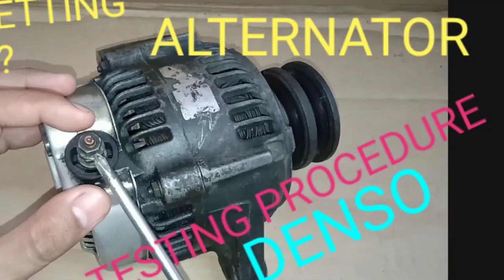ALTERNATOR TESTING PROCEDURE.. DENSO ALTERNATOR 3PIN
ALTERNATOR TROUBLESHOOTING
ALTERNATOR CHECK-UP
BATTERY GETTING LOW?